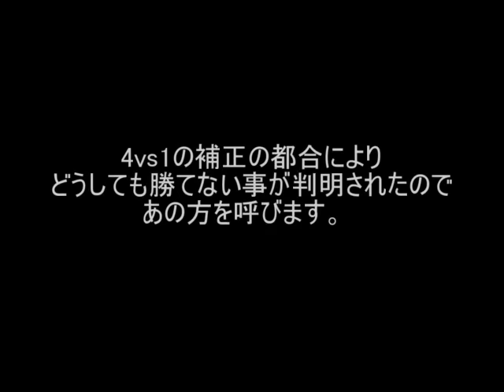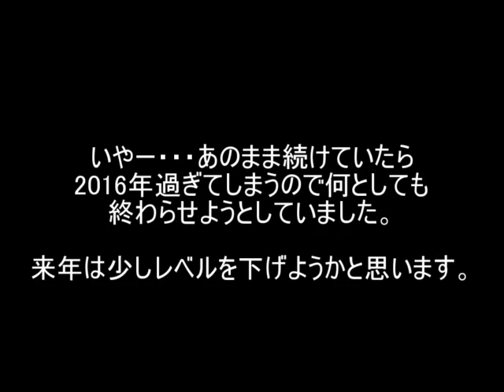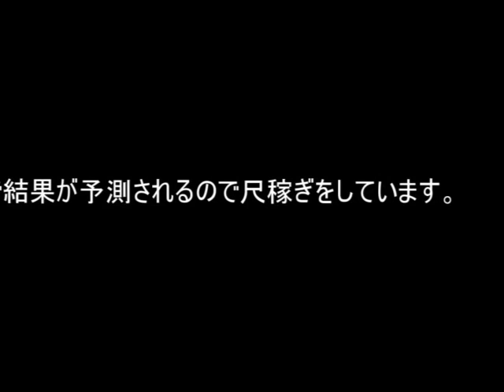MUGEN BOSS ATACK vs 間桐桜 Part5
※今年中に終わらせようと思いましたが終わらないので秘密兵器を使います。